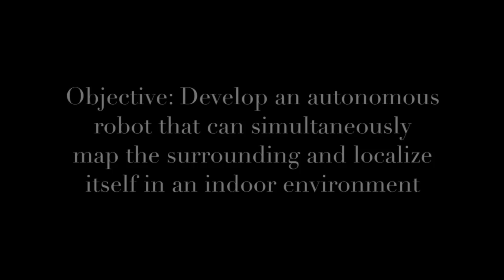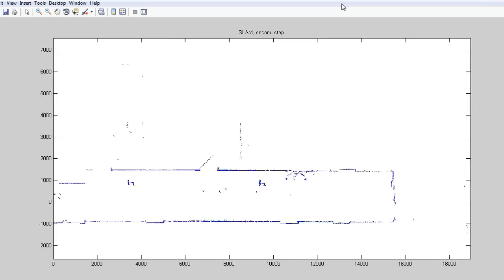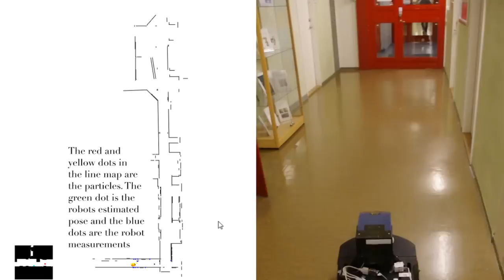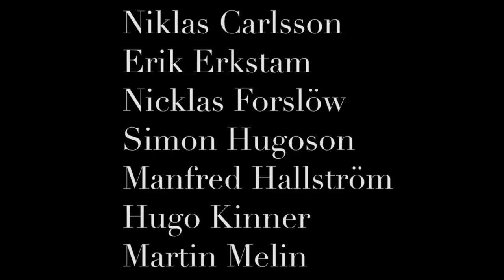Mail Robot - TSRT10 Project Course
An autonomous Mail Robot developed to simultaneously map the surroundings and localize itself. This is a student project in a course TSRT10 at Linkoping University in Sweden.

The music in the video origins from the Seventh Wonder album The Great Escape. For more info om Seventh Wonder visit their websites